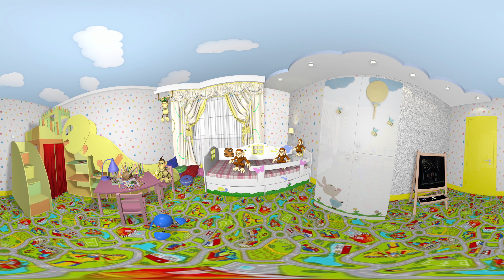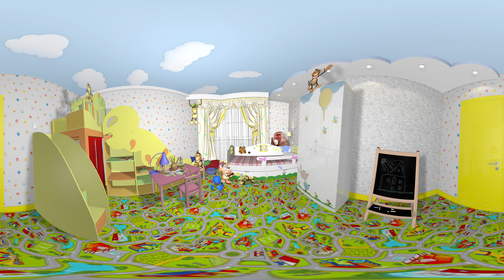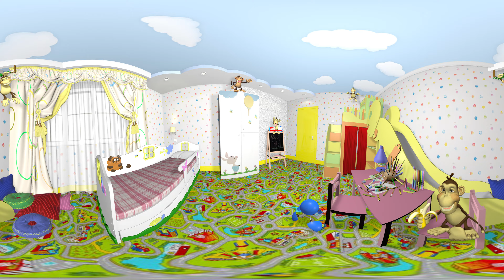Five Little Monkeys 360 | Nursery Rhymes & Kids Songs | 360° VR Glasses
360 episode! An unexpected guest arrives in the box right to Om Nom's doorstep. Who it might be?.. Tilt your device, move the screen with your mouse or put on a VR helmet to fully enjoy the experience.

It’s the all-time favorite nursery rhyme, Five Little Monkeys Jumping On The Bed. Sing (and jump) along as the monkeys fall off and bump their heads. Songs for kids